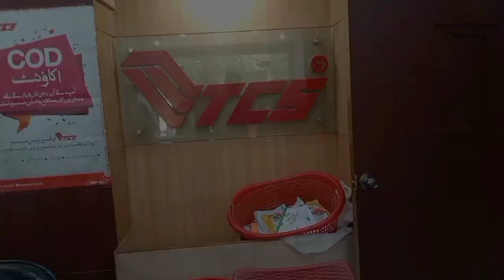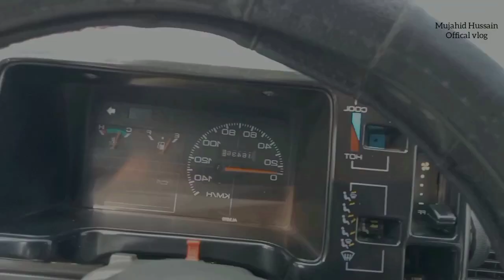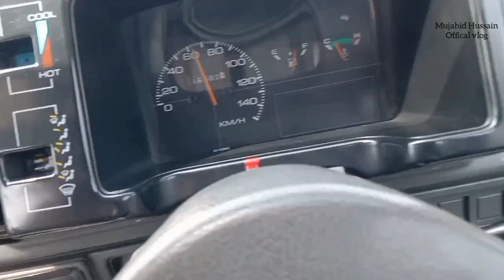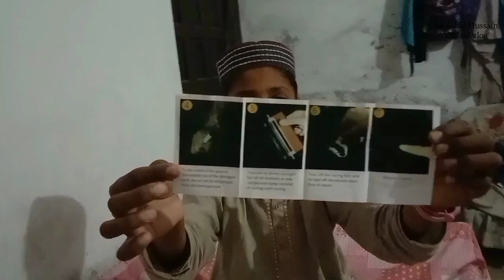Exploring the Charm of Chowk Azam|Travel to chowk azam| Mujahid offical Vlogs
In this vedio Exploring the Charm of Chowk Azam|Travel to chowk azam| Mujahid offical Vlogs